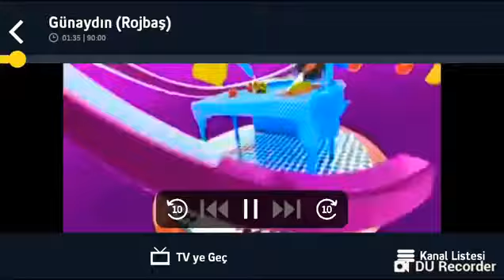Süleyman DEMİR YA RESULALLAH çok güzel bir ilahi mutlaka dinleyın